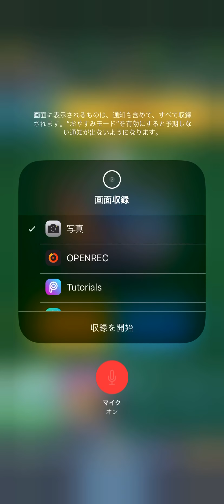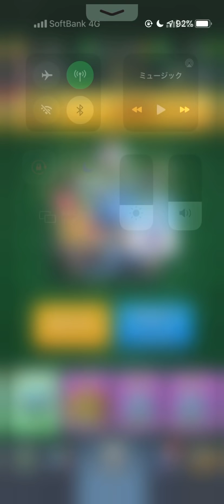【クラロワ】安定！ペッカで負けるまでマルチ！